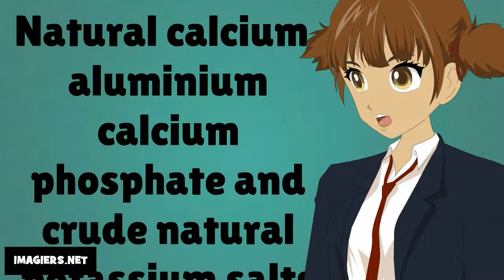How to pronounce # Natural calcium, aluminium calc